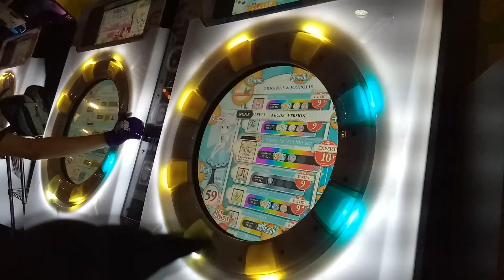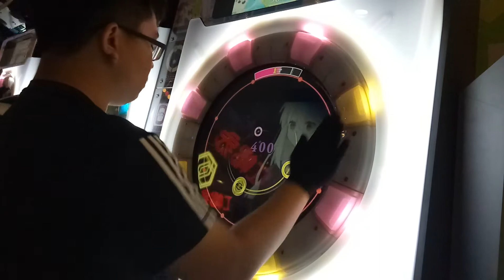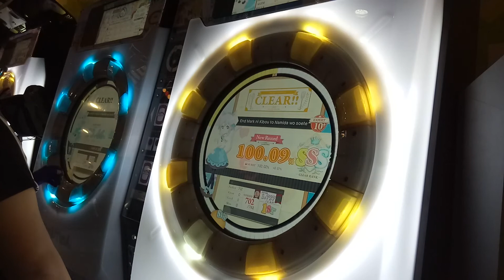【理論值AP】MaiMai エンドマークに希望と涙を添えて EXPERT 100.09% 手元參考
台中廣三SOGO紅帽象踩點OuO